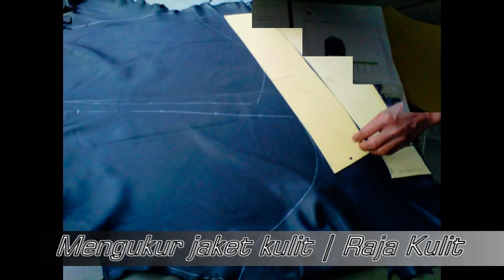mengukur jaket kulit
jaketkulit taskulit rompikulit ikatpinggangkulit topikulit sandalkulit sepatukulit alatsafety JUAL JAKET KULIT TAS KULIT IKAT PINGGANG KULIT MURAH & PRODUK GARUT MURAH BERKUALITAS ™ ➤
Jaket Kulit Dan Jas Pria Wanita ✓ Jaket Dan Rompi Motor Bikers ✓ Tas Kulit Selempang – Gendong – Ransel Tas Golf Tas Laptop ✓ Sarung Tangan Sepeda –Motor – Golf ✓ Sarung Tangan Apron Dan Safety ✓ Sepatu Dan Sandal Kulit ✓ Dompet Dan Ikat Pinggang Kulit ✓ Topi Kulit ✓ Cover Pasport ✓ Tag Name Accesoris Bahan Kulit Sapi Dan Domba ✈ FAST Delivery produk lengkap di info pesanan semua produk kulit di 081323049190
: bahaimana cara mengukur jaket kulit lihat video berikut ini
ukur lebar bahu
ukur panjang tangan
ukur lebar dada
ukur lingkat pinggang
ukur lingkar pinggul
ukur panjang jaket dari bahu sampai bawah
dan ukur juga lingkar tangan atas dan lingkar tangan bawah
jika anda kesulitan kami akan pandu ukurannya hubungi kami di 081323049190
jika anda ragu cara mengukurnya sebaiknya anda kirim jaket yang pas dipakai oleh anda toko online lainnya di :